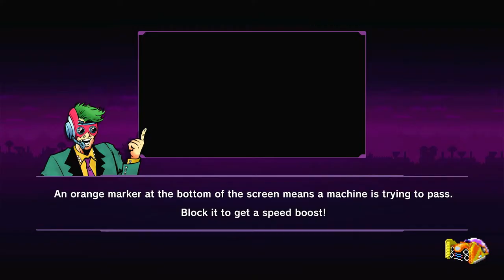GGPII Stingray Run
F-Zero 99 event starts at 7:00pm EST, I will be playing in the expert league with the Fire Stingray.